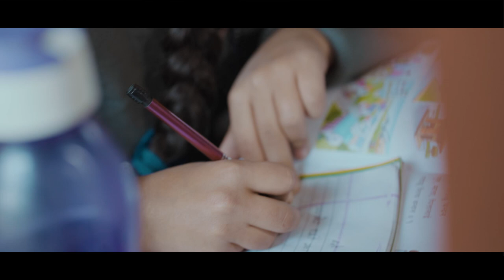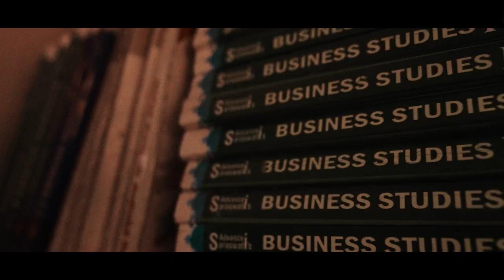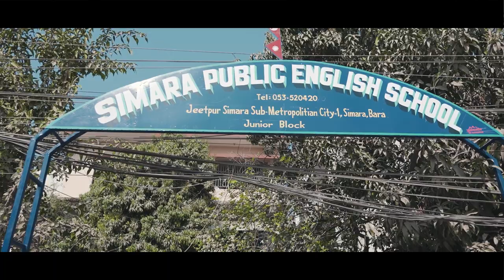A Documentary of SIMARA PUBLIC ENG SCHOOL:2079